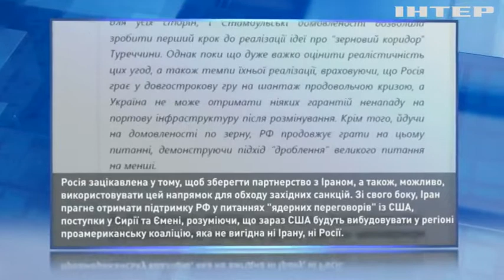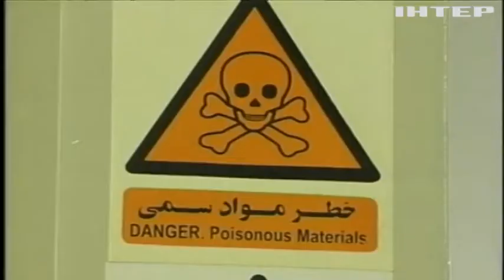Як путлєр клянчив "взаємовигідне партнерство" у іранського лідера